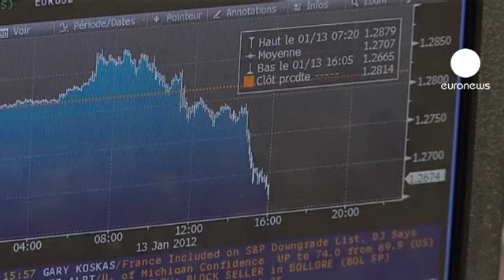Закрытие торгов на европейских биржах: 03.12.2012